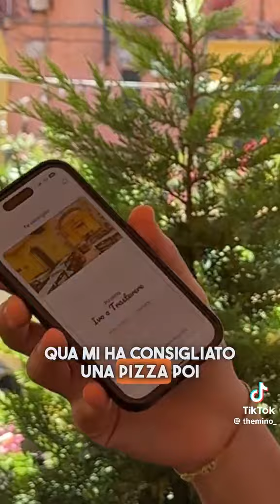Figli d'Abruzzo Rassegna di Storia,Tradizione, Cultura,Concert Eventi Sport e tempo libero